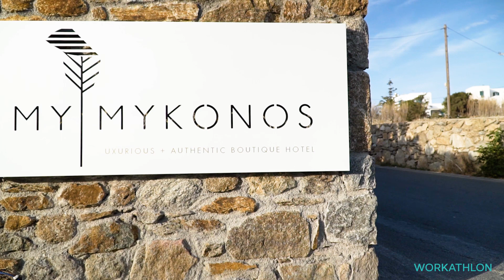Grigoris Georgopoulos, Guest Relations Officer at My Mykonos Hotel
We Tour We Listen @ Mykonos

Workathlon's initiative to Tour all over Greece and Listen what Hotel Employees have to say about their job in the most luxurious Hotels of the country. Come on board and meet them!
|Videoshooting - Μontage: Sokratis Patsos|